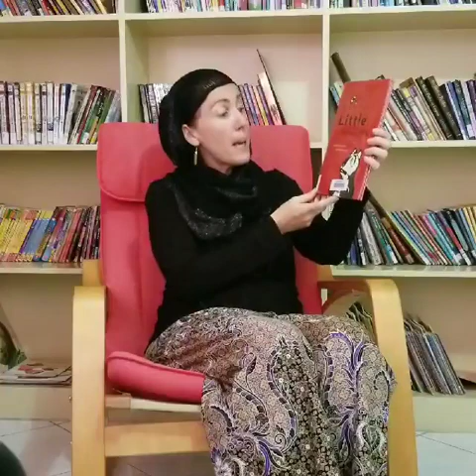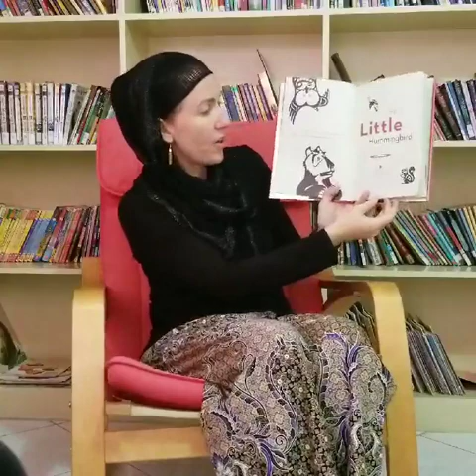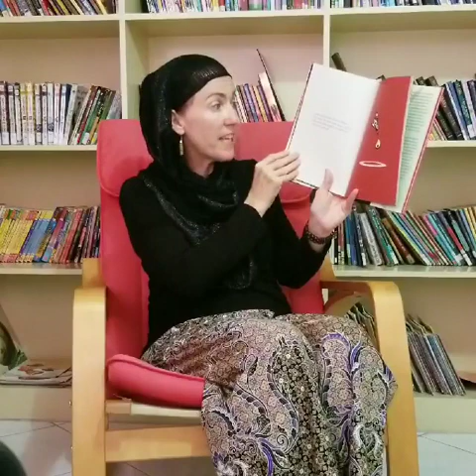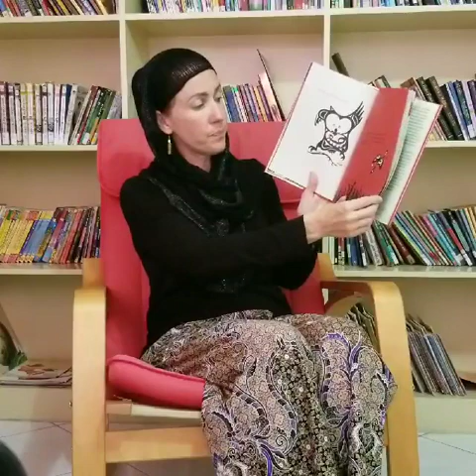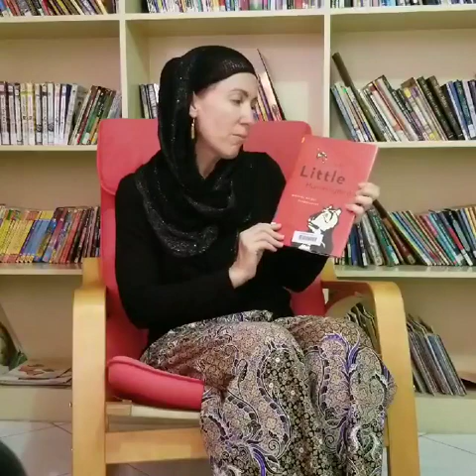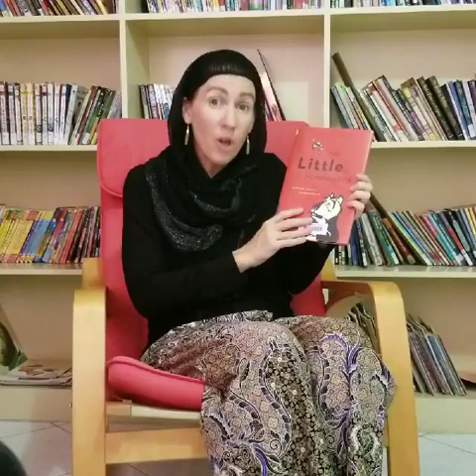Story Time with Teacher Andrea: The Little Hummingbird (episode 6)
A South American folktale with a simple yet important message for all of us.